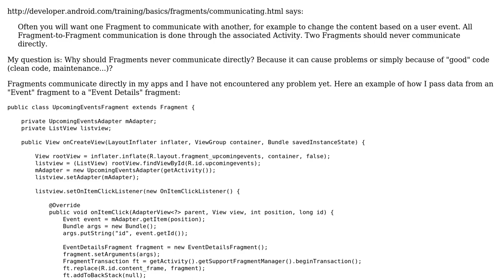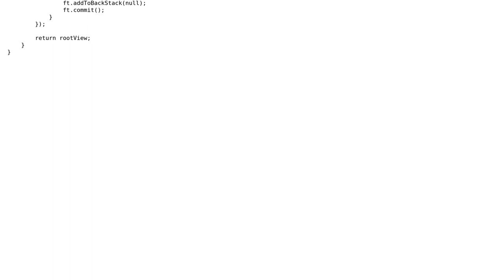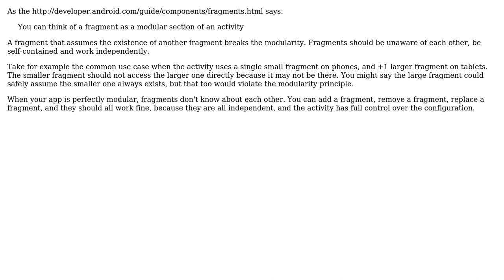Code Review: Communicating with other fragments or to activity (2 Solutions!!)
Code Review: Communicating with other fragments or to activity

With thanks & praise to God, and with thanks to the many people who have made this project possible! | Content (except music & images) licensed under CC BY-SA | Music | Images & others | With thanks to user janos user Jamal user Ismael user Giulio Piancastelli and the Stack Exchange Network Trademarks are property of their respective owners. You are responsible for your own actions.